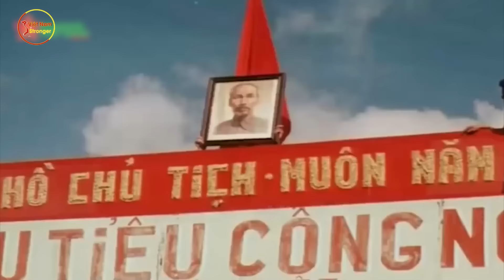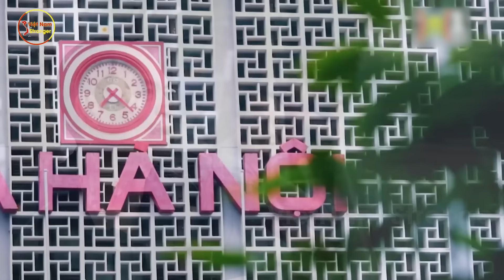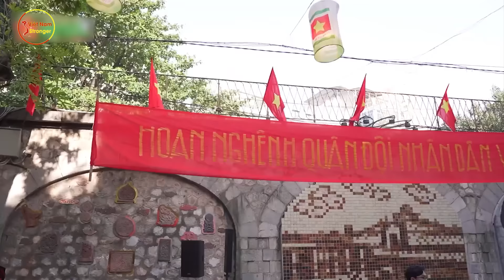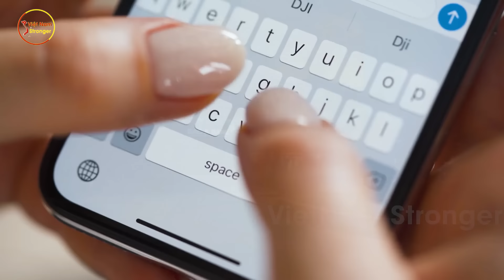Vloger Trung Quốc Lần Đầu Sang VN Đã Trầm Trồ Việt Nam Khác Quá Chẳng Giống Truyền Thông Nói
⊙ Cảm ơn bạn đã xem video: Vloger Trung Quốc Lần Đầu Sang VN Đã Trầm Trồ Việt Nam Khác Quá Chẳng Giống Truyền Thông Nói